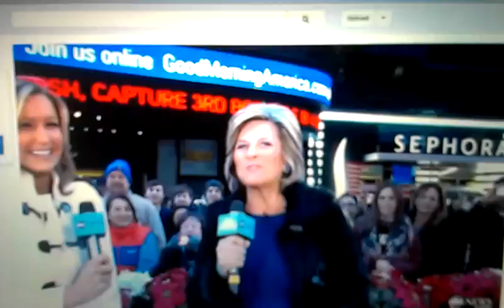Movie Director "Quentin Tarantino" wears Galway Hooker T-Shirt!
Movie Director "Quentin Tarantino" wears Galway Hooker T-Shirt for ABC TV interview for his new movie "Django" with Jamie Fox and Leonardo DiCaprio.